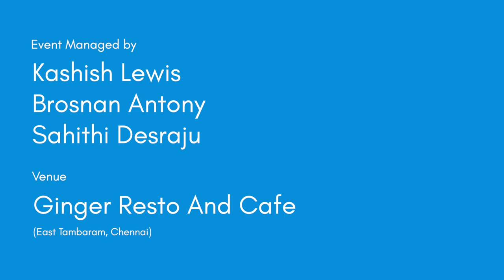Dear me, I seek forgiveness by Karan E | Inkfeathers Stage Chennai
Mental health is one of the silent elephants in the room. At the end of it all, the only person it hurts or relieves is you. Karan shows us exactly what it is, to go through all these phases and bloom when its all done. “With hope and courage, we pick up and start afresh”.

Credits:
Written & Performed by: Karan E
Shot by: Anush Goel
Event Managed by: Kashish Lewis, Brosnan Antony & Sahithi Desraju
Shot at: Ginger Resto and Cafe, East Tambaram, Chennai | 14th May 2022